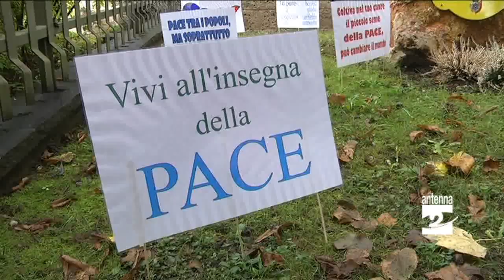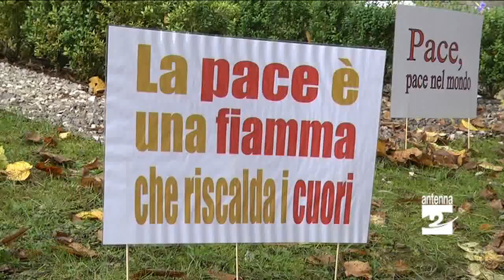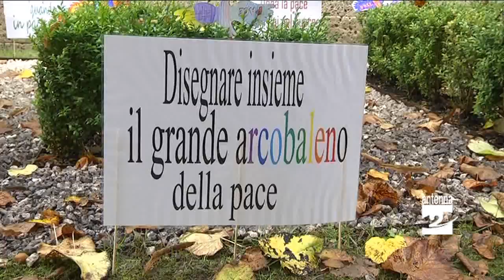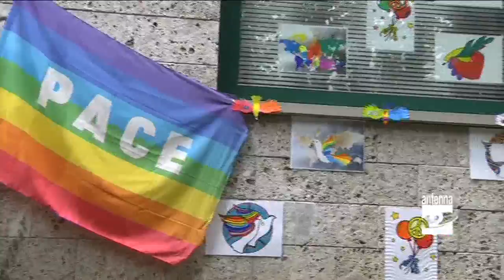Clusone giornata della Pace a scuola Antenna 2 TV 11102014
Bimbi e insegnanti della scuola primaria di Clusone sabato 11 ottobre si sono radunati davanti all'aiuola della pace, all'esterno dell'istituto, per dirsi ancora una volta quant'è importante privilegiare quello che unisce rispetto a quello che divide. Un messaggio nel nome di Papa Giovanni XXIII.